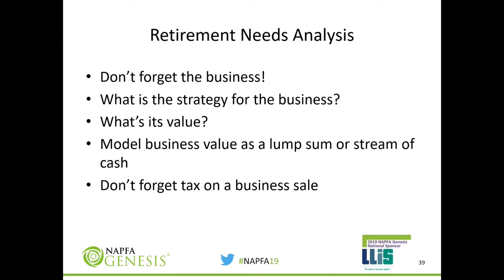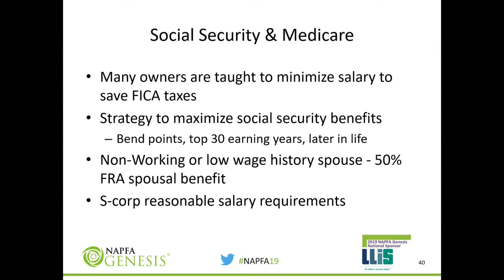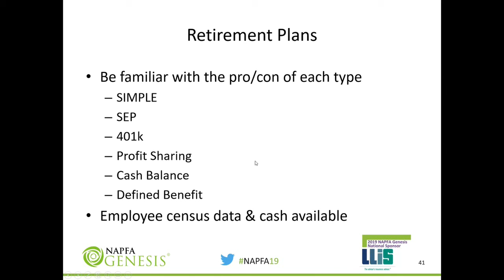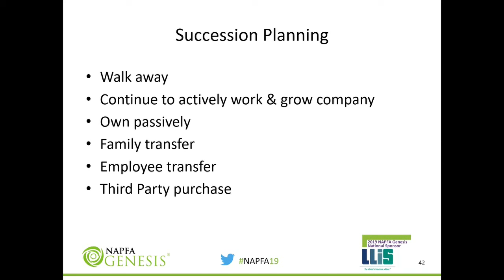Small Business Owners: Part 5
When doing retirement planning, its important to not get fixated on just the portfolio and saving strategies. You have to remember to create a strategy for the business itself and understand the value it holds for the owner. Additionally, each business owner will have different needs, so knowing the pros and cons of every retirement plan will help you choose the best option for the owner and their employees.

In this short but sweet session, David discusses these important retirement planning strategies and more.